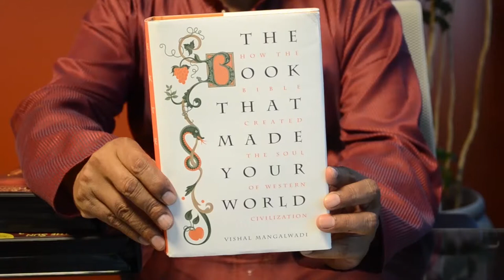What is 'Must the Sun Set on the West'?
What is this channel about? Well if you're asking that question, then Vishal Mangalwadi (Author/Philosopher) will explain to you exactly that. He is an Indo-Christian philosopher and author who has written/co-written more than 12 popular books like the book 'The book that made your world' and is now spending his time going around the world and talking with people about very important and controversial topics that are relevant today. Vishal is the host and the guide on this Journey that we call 'Must the Sun Set on the West' which is a set of 11 lecture videos which present Vishal's conclusion that the Bible is the soul of Western civilization. This channel is dedicated to his encounters and discussions with young college students and adults. The channel will premiere exclusive film reviews and shortened lectures given by Vishal Mangalwadi. We hope that you enjoy them as much as we have enjoyed making them.